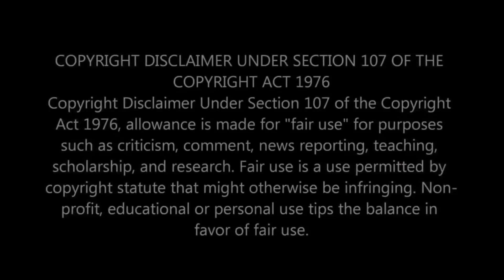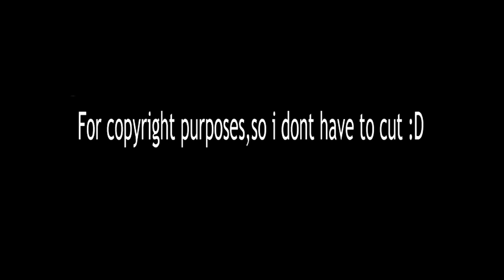Reacting to Tnt boys Flashlight and Swing(Yfsf)